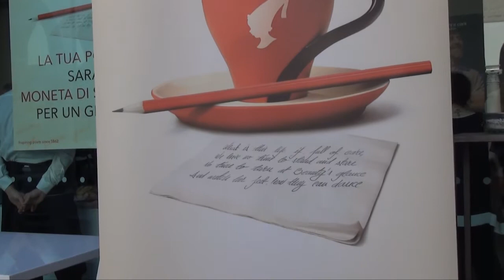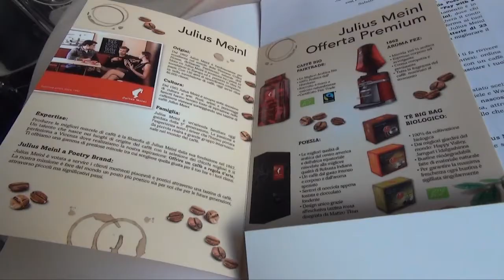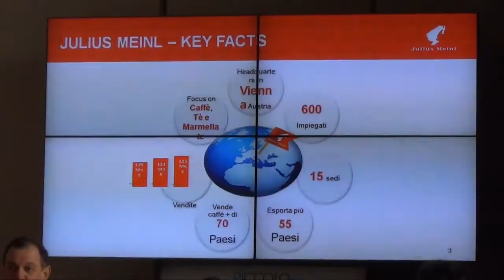Pay with a poem - Julius Meinl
Intervista a Angelo Messano, Business Development Manager Julius Meinl